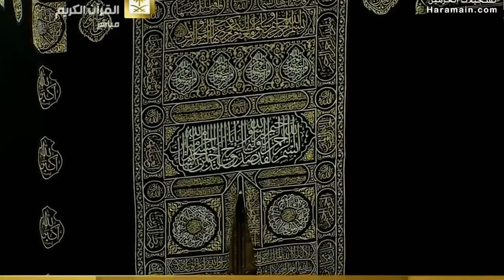Lecture Why our Du’aa Supplications Aren’t Answered MUST LISTEN!